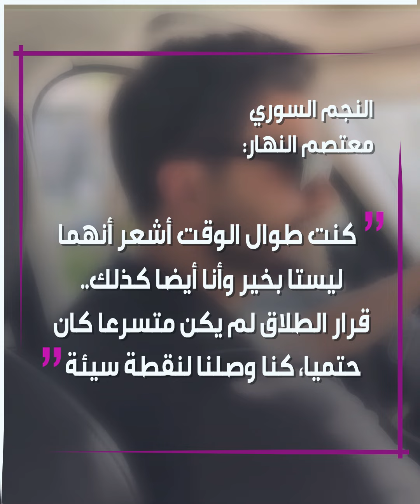معتصم_النهار يكشف سبب عودته لزوجته بعد عامين من الإنفصال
الفنان السوري معتصم_النهار يكشف أسباب عودته لزوجته بعد عامين على طلاقهما..
ما رأيك بما كشف عنه معتصم النهار؟